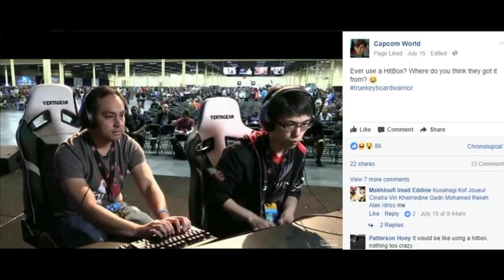Playing on a Keyboard at Evo 2017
Evo 2017 was a blast and I got some spotlight with my keyboard when I made it to Kazunoko in Winners final within my pool. Overall, it was a great event and great time with people. Sorry I couldn't finish filming it because I ran out of batteries. :( I am planning on bringing out my keyboard to more events and hopefully this will inspired more keyboard players to come out and compete!